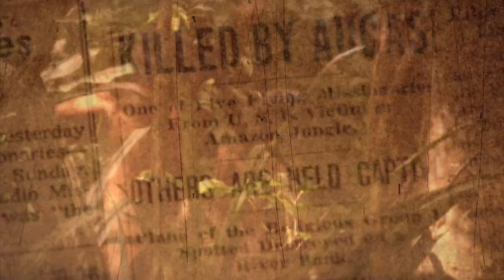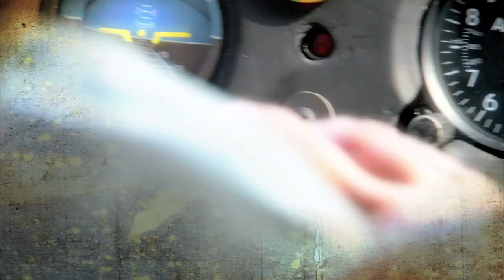The Grandfathers (Official Film Trailer)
A young man searches for his identity deep in the Amazon jungle while living among the tribe that murdered his grandfather decades earlier.

"The Grandfathers" is a motion-graphics documentary completing Jim Hanon's inspiring trilogy that started with "Beyond the Gates of Splendor" and was followed by "End of the Spear." These films were produced by Mart Green. Jesse Saint struggles to find his place in a world alive with the memories of a famous grandfather he never knew and a heroic father he could not understand.

Years spent living among the Waodani and befriending the three old men who took part in the murder teach him the healing power of dignity, respect and forgiveness. In the jungle, Jesse must confront his family's past as he determines his own future. This documentary is a moving tribute to a young boy's quest for significance and wholeness, and its imprint on three old men, who, unwittingly, are on a quest of their own.